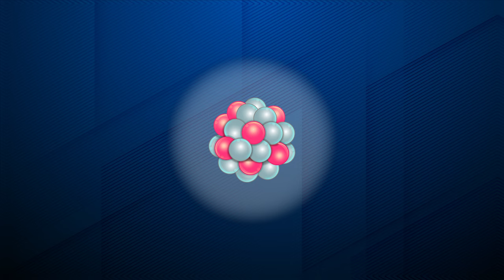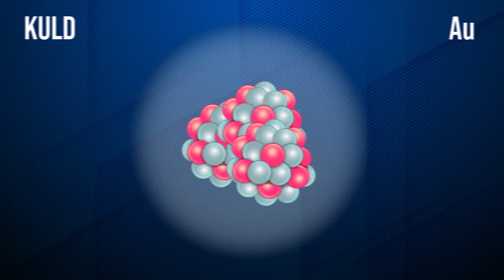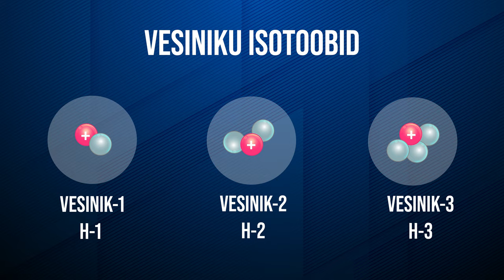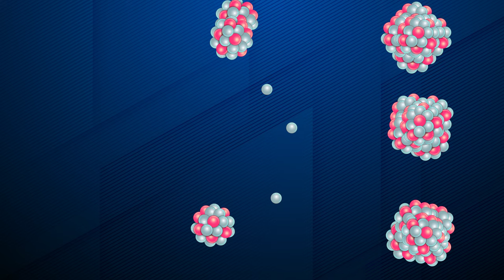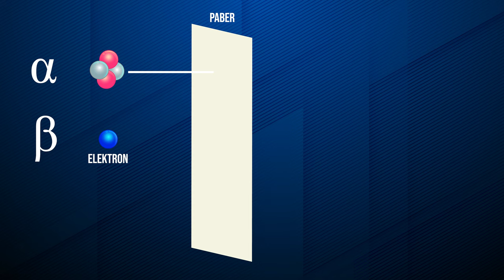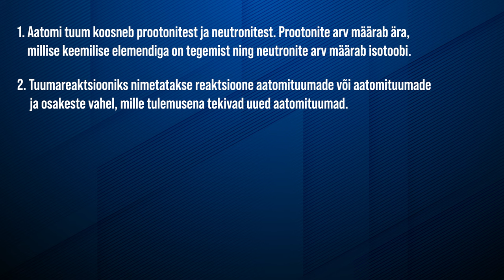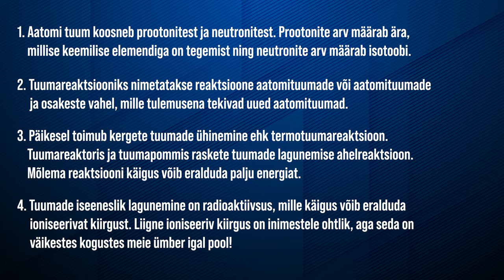Tuumafüüsika | VIDEOÕPS Füüsika. Soojusõpetus #9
Soojusõpetuse seeria üheksandas videos selgitab Reivo, mida tähendab tuumafüüsika. Uuritakse aatomituuma ehitust, tuuma- ja termotuumareaktsioone, mõisteid radiatsioon, ioniseeriv kiirgus ning nende mõju meie elule ja tervisele. Video on mõeldud kasutamiseks põhikooli III kooliastme füüsika õppes, kus teemaks on tuumafüüsika.

Sisukord:
00:00 Sissejuhatus
00:40 Mis on tuumafüüsika?
00:58 Aatomi ehitus
01:04 Aatomituuma ehitus
01:12 Prootonid
01:32 Neutronid
01:45 Isotoobid
02:23 C-14
02:40 Radiosüsinik ja arheoloogia
03:22 Tuumareaktsioonid
03:50 Termotuumareaktsioon
04:10 Raskete tuumade lagunemine
05:07 Radioaktiivsus
05:23 Alfakiirgus, beetakiirgus ja gammakiirgus
06:01 Ioniseeriv kiirgus
06:20 Röntgenkiirgus
06:50 Efektiivdoos
06:57 Radoon Eestis
07:19 Radioaktiivsus banaanides
07:56 Ioniseeriva kiirguse mõju tervisele
08:25 Kokkuvõte

Video sisu: Reivo Maasik, Ingrid Rõigas, Kaido Reivelt
Kaamera ees: Reivo Maasik, Kristo Siig
Filmimine ja montaaž: Martin Männik
Režissöör ja projektijuht: Kristo Siig